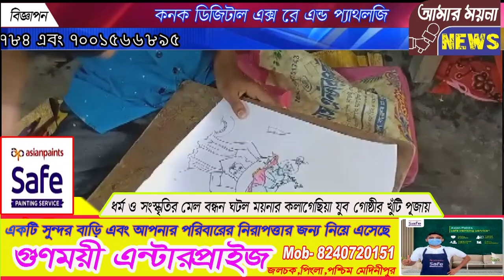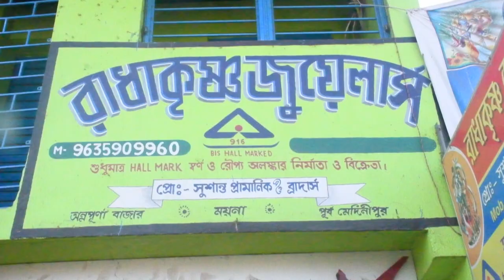ধর্ম ও সংস্কৃতির মেলবন্ধন ঘটল কলাগেছিয়া যুব গোষ্ঠীর খুঁটি পূজায়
শুভ জন্মাষ্টমীর পুন্য তিথিতে ময়না ব্লকের কলাগেছিয়ায় যুবগোষ্ঠীর দূর্গা পূজার খুঁটি পূজা অনুষ্ঠিত হল | প্রত্যেক বছর তিনটি গ্রাম অর্থাৎ কলাগেছিয়া, দক্ষিণ হরকুলি এবং মাসমচকের মানুষের সহযোগিতায় যুব গোষ্ঠীর দুর্গোৎসব খুব ধুমধাম করে হয় | আজকে যুব গোষ্ঠীর খুঁটি পূজা একাধিক কর্মসূচি নেওয়া হয়েছে | একদিকে যারা কীর্তন গান শ্রবন করতে ভালোবাসেন তাদের জন্য কীর্তন গানের আয়োজন করা হয়েছিল অপরদিকে এলাকার প্রথম শ্রেণী থেকে দ্বাদশ শ্রেণী পর্যন্ত ছাত্র-ছাত্রীদের সাংস্কৃতিক চর্চার বিকাশের জন্য বসে আঁকো প্রতিযোগিতা অনুষ্ঠিত হয়েছিল | এই বসে আঁকো প্রতিযোগিতায় প্রায়শতাধিক ছাত্র-ছাত্রী অংশগ্রহণ করেছিল | জানা গেছে এবারের দুর্গা পূজার থিম মুক্তির আলো | মানব সমাজ কিভাবে দুঃখ,কষ্ট থেকে মুক্তি লাভ করে সুন্দর জীবন লাভ করতে পারে এইবার তাই ধরা দেবে এবারের মুক্তির আলো থিমে | এবারের দুর্গোৎসব প্রসঙ্গে পুজো কমিটির কার্যকর্তাগণ কি জানিয়েছেন শোনাবো আপনাকে |